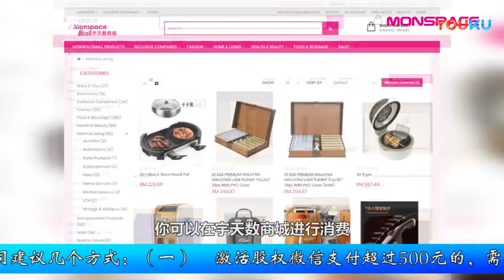《彩云星意》我来自也门（上集）第一百零三集 20171114